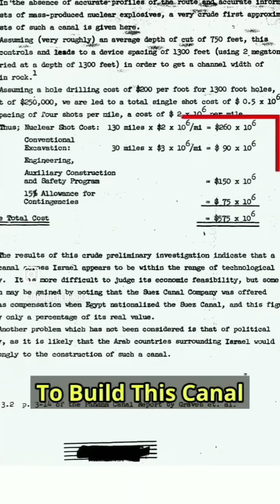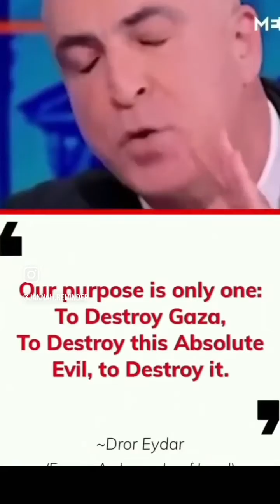Why West support Israel 🇮🇱… Valuing money over human lives..truth is here…palestine